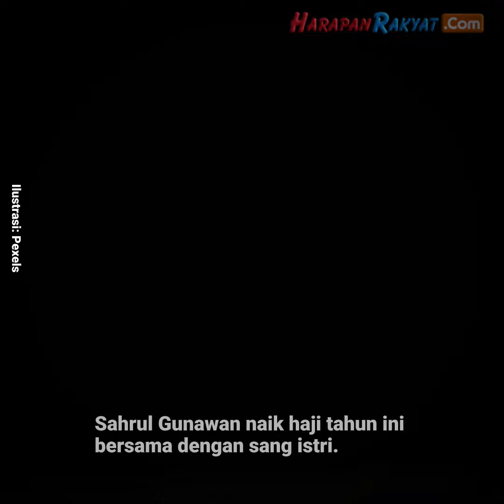Sahrul Gunawan Naik Haji Tahun Ini Ajak Sang Istri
Artis Sahrul Gunawan dan Dine Mutiara akan berangkat ke tanah suci untuk melaksanakan ibadah haji pada tahun ini. Mereka akan berangkat haji pada tanggal 24 Juni 2023.

Sahrul Gunawan memang memiliki keinginan dan harapan yang ingin ia panjatkan di depan Kabah. Banyak harapan dan keinginan yang ia minta ketika akan melakukan ibadah haji.

Creator : Sinta
Editor : Sinta
VO : Nita